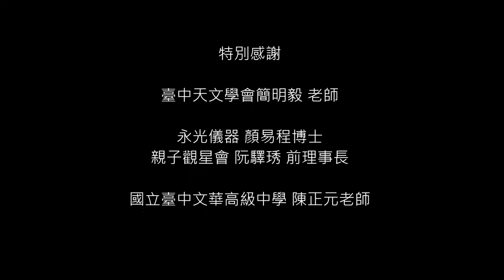鳳凰山日出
20140824
溪頭鳳凰山天文臺
中科實中志工社天文組與興大附中天文社

特別感謝
溪頭教育園區
臺中天文學會簡明毅 老師
永光儀器 顏易程博士
親子觀星會 阮驛琇 前理事長
文華高中 陳正元老師